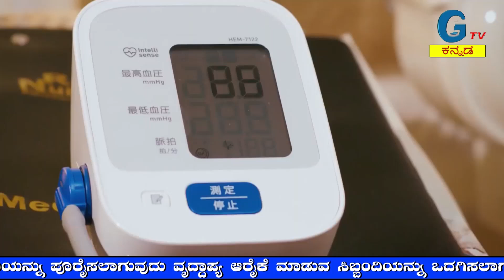ಗಾಳಿಪಟದ ದಾರವು ಕುತ್ತಿಗೆಗೆ ಸುತ್ತಿಕೊಂಡಾಗ ಅಪಘಾತ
ಪ್ರತಿಭೆಗಳಿಗೆ ಪ್ರೋತ್ಸಾಹ
ನಿಖರ ಸುದ್ದಿ
ಮನರಂಜನೆ